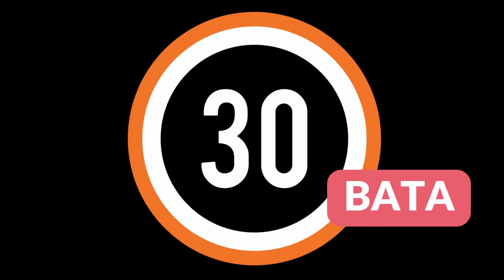BOLO DE CHOCOLATE ENCHARCADO: PASSO A PASSO FACIL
Você vai amar esse tutorial de Bolo de chocolate passo a passo fácil!
Esse é um bolo de chocolate com chocolate cremoso entremeado na massa, uma cobertura que derrete na boca, uma brutalidade de delicioso!
Pra ficar assim, chocolatudo, escorrendo a calda nos vamos te ensinar o método, que é muito importante pra que você tenha um bolo encharcado, mas que não vaza.
A ganache e um dos grandes segredos aqui! Você vai ficar de cara quando souber como nos fazemos a nossa ganache super deliciosa e leve. Sério, você não vai acreditar! Nessa receita nós usamos uma versão mais liquida pra molhar a massa e uma mais cremosa pra cobertura.
Lembrando que ganache nada mais e que a mistura de chocolate derretido a um líquido! Guarda isso!
Outro ponto fundamental e o como a gente faz pra umedecer a massa, umedecer não, alagar, ensopar. Nós fazemos super furos da largura de um dedo onde a gente despeja a ganache liquida. Em um minutinho ela se esparram por toda a massa, o que dá aquele efeito maravilhoso quando você corta.
Um aviso, esse bolo e consumido instantaneamente. Não tem sobras pra depois!

De um Oi:
Instagran @london_amazing_cakes

Capitulos
00:00 - Introducao
01:35 - Massa de Chocolate
08:52 - Recheio
12:00 Cobertura